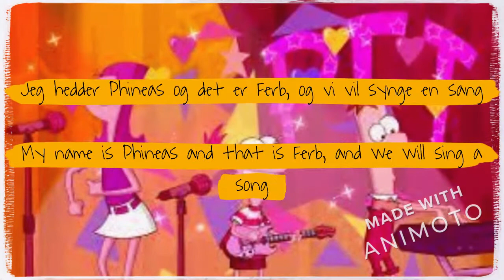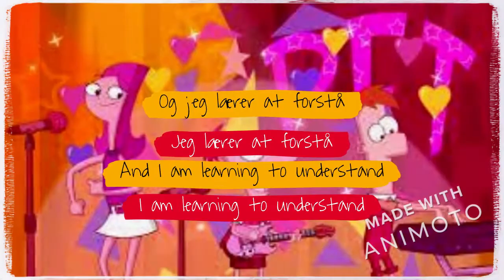Phineas and Ferb: Gitchee gitchee goo Danish S&T